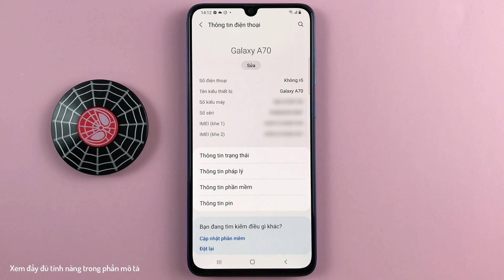Màu kính lúp trên Samsung A70 Android 11